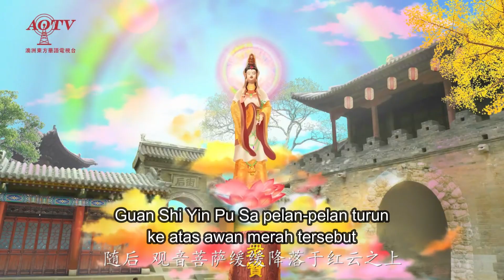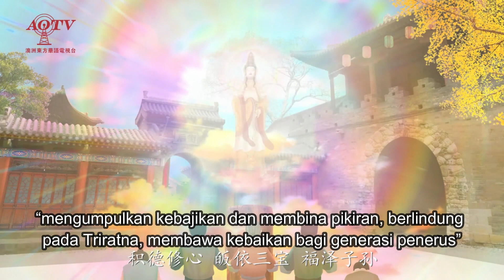Cerita Guan Shi Yin Pu Sa | Zhong Bao Guan Yin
Channel ini tentang kumpulan video translate/terjemahan dari video Master “Richard Jun Hong Lu” yang bisa di download/unduh secara gratis. Kami hanyalah sekelompok orang yang ingin berbagi kepada anda sekalian, para penonton channel ini mengenai Tanya jawab dan video Totem Master Lu, jika ada kesalahan dan kekurangan dalam translate/terjemahan dari Mandarin ke Indonesia mohon dimaklumi dan dimaafkan. Kami terbuka atas semua semua saran dan komentar mengenai translate/terjemahan dan sebagainya dari pembaca sekalian. Semua komentar dan saran dari anda akan membantu kami untuk membangun blog ini menjadi lebih baik ke depannya. Kami tidak mengatasnamakan nama kelompok dari mana pun dan channel ini bukan merupakan website resmi “Indonesia Xin Ling Fa Men Institute”, channel ini bersifat independen dan gratis ! Channel ini bukanlah channel resmi XIN LING FA MEN. Melainkan hanya translatetan dari video yang sudah pernah di post sebelumnya.
Bagi yang ingin belajar dan mengetahui tentang XIN LING FA MEN lebih lanjut bisa menghubungi :